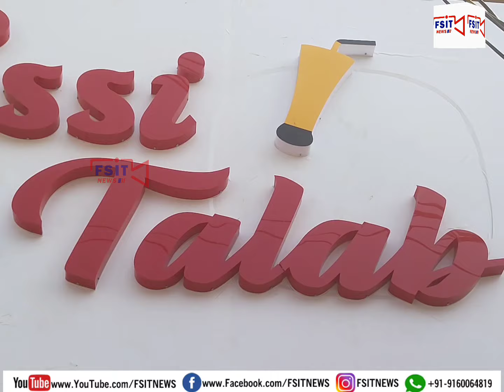Congress Party Kiye Gaye Wadon Ko Pura Karege MLA Yennam Srinivas Reddy